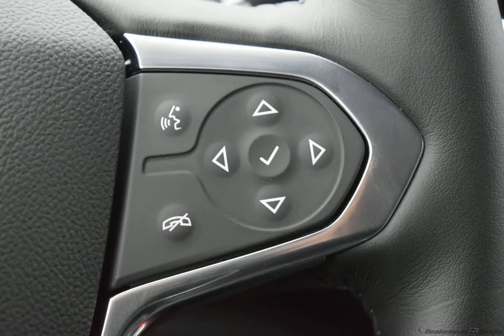2020 Silver Ice Metallic Chevrolet Traverse 4D Sport Utility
New 2020 Silver Ice Metallic Chevrolet Traverse 4D Sport Utility LT Jet Black
Discounted Price includes: $2500 - GM Consumer Cash Program . Exp. 03/31/2020   AWD.

$2,500 off MSRP! 9-Speed Automatic 3.6L V6 SIDI VVT Silver Ice Metallic 2020 Chevrolet Traverse LT Cloth w/1LT

Recent Arrival!